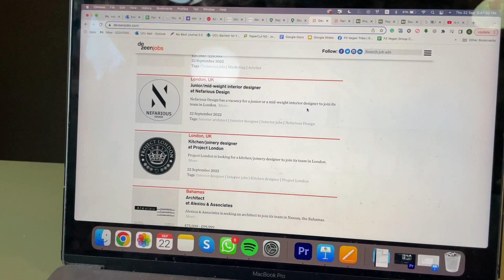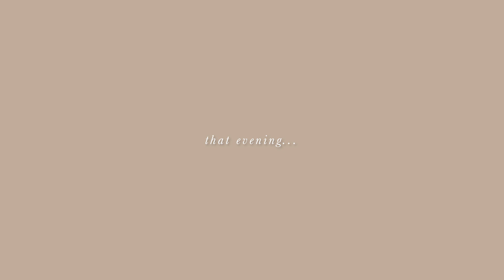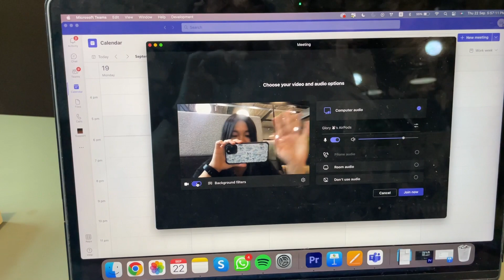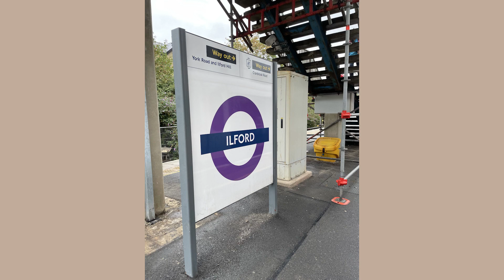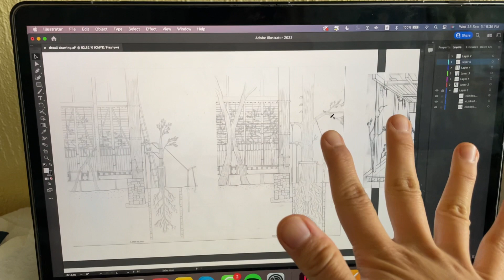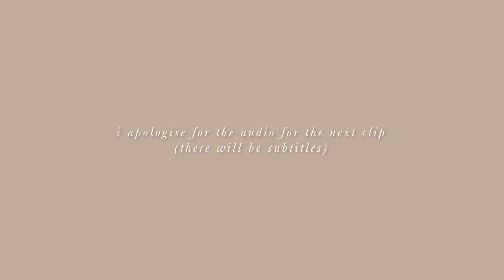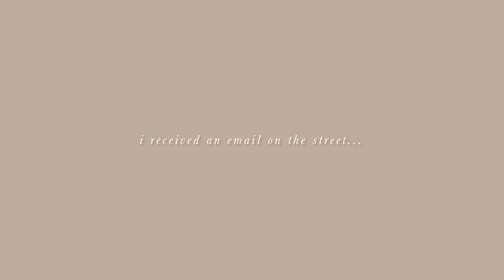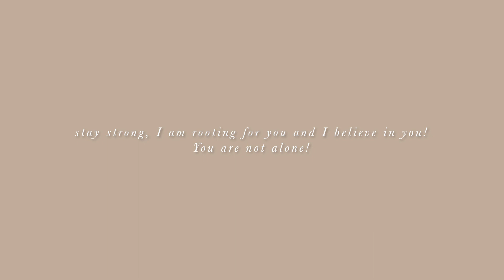Job Hunting in London (...I got a job?)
A raw unedited vlog about the realities of job hunting in London (in the architecture profession). Join me for my applications, portfolio making, going to interviews, and the emotional roller coaster that comes with it.
Thank you for all your support again xxx

Timestamps:
0:00 Intro
0:51 Interview #1
5:04 Interview #2
6:57 Interview #3
11:31 Interview #4
13:34 Interview #5
15:05 Surprise!

💌 Say Hello :)
I am a graduate architecture student from the Bartlett School of Architecture UCL, originally from Hong Kong.

I host a podcast with my friend Yen Shan discussing creativity, living well, the human condition with relationships and life experiences.